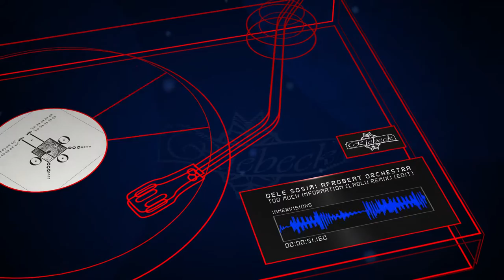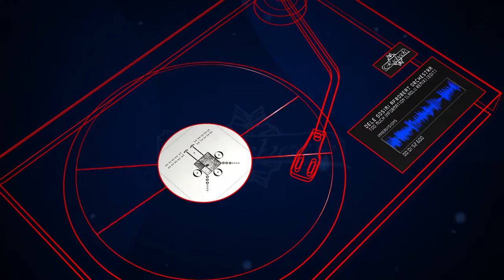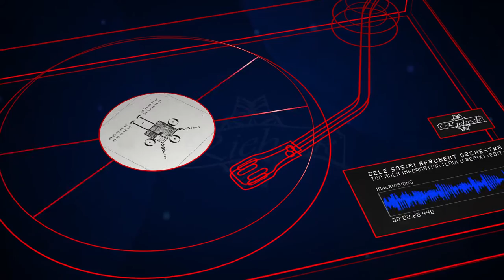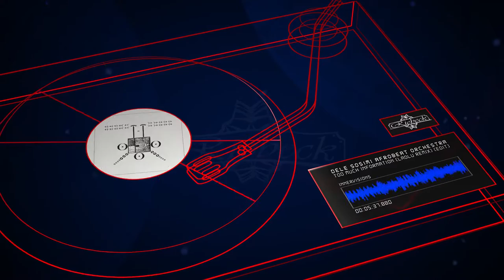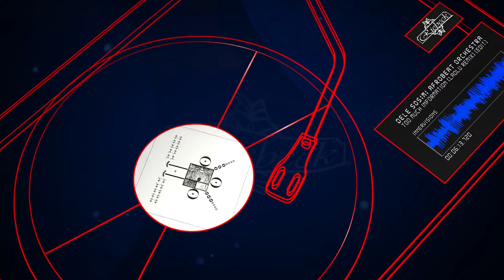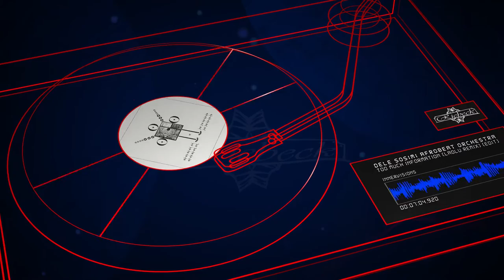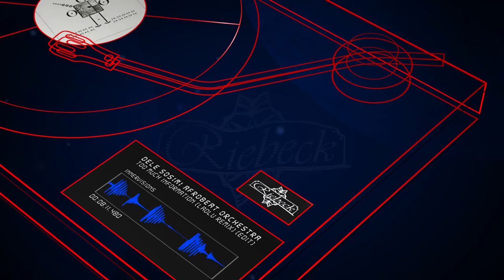Dele Sosimi Afrobeat Orchestra - Too Much Information (Laolu Remix) (Edit) [Innervisions]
Artist(s): Dele Sosimi Afrobeat Orchestra
Title: Too Much Information
Remixer(s): (Laolu Remix) (Edit)
Label: Innervisions
Catalogue # IV62
Genre: Deep House